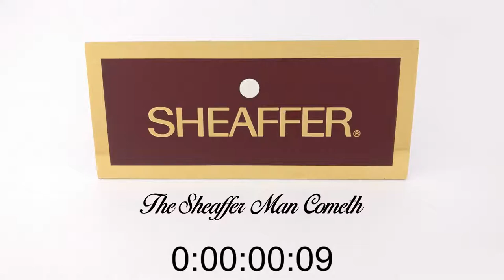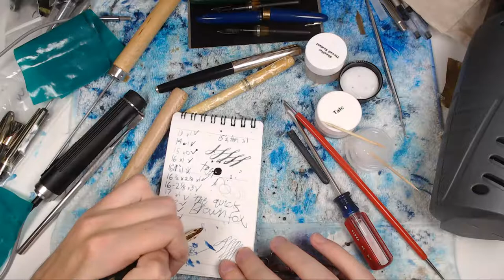Pen Repair Stream 08/25/2018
I stream pen restoration sometimes. This is one of those times.